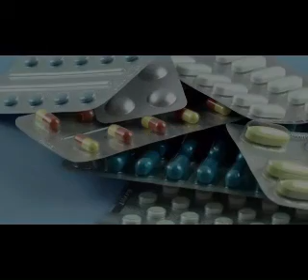💊What is OCRELIZUMAB (OCREVUS)?. Mechanism, Side effects, Dosage, Uses of Ocrelizumab (Ocrevus)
✅ OCRELIZUMAB (OCREVUS) medication review: Side effects, uses, dosage (), warnings, benefits, precautions, mechanism of action (moa), brand name (ocrevus) and answers to questions like: what is ocrelizumab?, What is ocrelizumab used for?, What is ocrevus used for?, How to use ocrelizumab?, how does ocrevus work.

Medicines in United States of Ocrelizumab:
Ocrevus Injection 300 mg/10mL Intravenous,  Genentech, Inc.

Ocrevus Solution 30 mg Intravenous, Hoffmann La Roche.

Ocrelizumab injection is used to treat adults with various forms of multiple sclerosis (MS; a disease in which the nerves do not work properly and people can suffer from weakness, numbness, loss of muscle coordination and problems with vision, speech and bladder control) including: Ocrelizumab belongs to a class of medications called monoclonal antibodies. It works by preventing certain cells of the immune system from causing damage.

Ocrelizumab comes as a solution (liquid) to be injected by a doctor or nurse intravenously (into a vein). It is usually given once every 2 weeks for the first two doses (at week 0 and week 2) and then infusions are given once every 6 months.